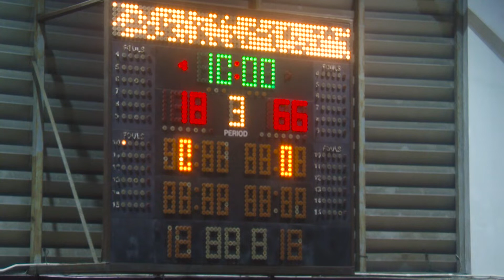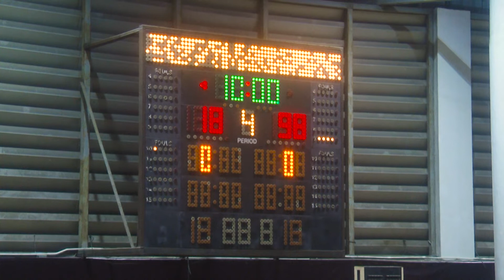HOTSTAR - HOLDEM J.P. TOYS | WARRIORS PRO AM LEAGUE 2022 | FULL GAME HIGHLIGHTS | WEEK 5